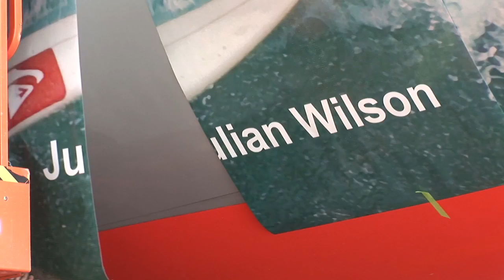Jetstar Plane With Quiksilver Decals